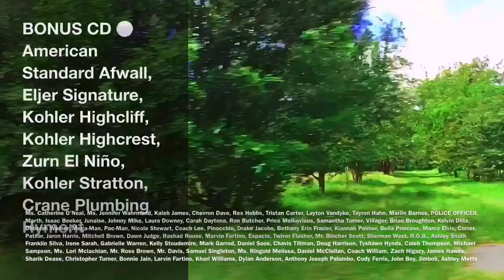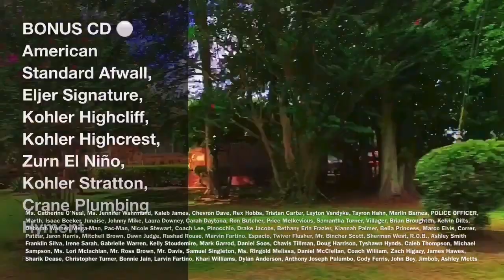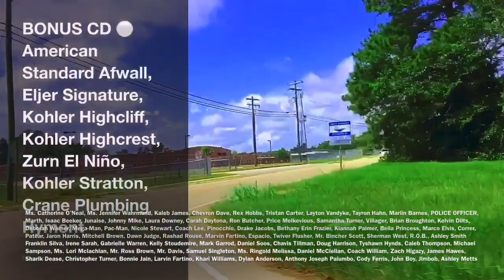Robert E. Howard Middle School VS Orangeburg Wilkinson High School Part 96, 66, 23, 51